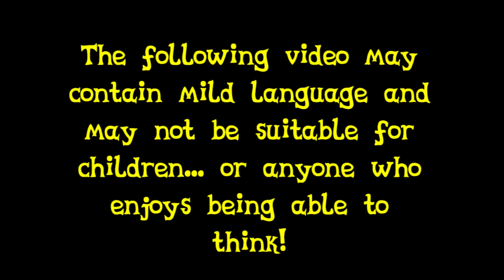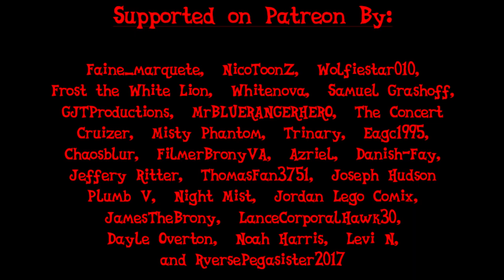Jasper's Answering Machine 3: Callers in Time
***Warning, may contain mild language and hangry alicorns***

...yee, it's been a while since my last answering machine... is time to fix that! ...Jasper should really start going mobile :P

Written by: Me and @DaWillstanator
Video edited by:  Me ^^
Audio edited by:  Me and @DaWillstanator

Starring:
Me as: Jasper Pie and Casper Cake
 @DaWillstanator as: Thespio, Hoofio, Blissy's tummy, and automated voice
 @lightning-bliss as: Lightning Bliss and Thunder Blight
 @ScribblerProductions101   as: Princess Luna
@StarrySkipper as: Princess Celestia
@henmo24 as: Applefarm Insurance Guy
@LizProductions5784 as: Applejack
@DragonFirePrincess7 as: Twilight Sparkle
@Schluge96 as: Scumzy Blacklist!